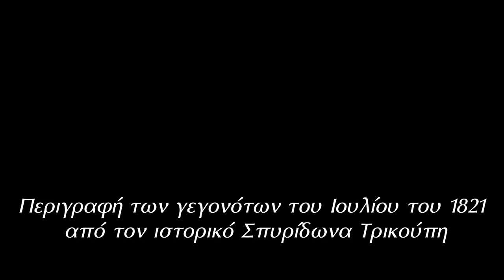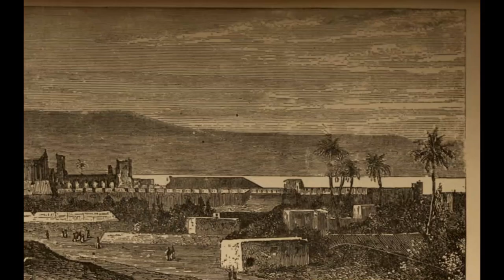Ιούλιος 1821 Κύπρος - Ιστορικός Σπυρίδων Τρικούπης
Το αφιέρωμα είναι παραγωγή του Πολιτιστικού Συλλόγου ΡΩΜΗΟΣΥΝΗ. Το κείμενο περιέχεται στον αφιερωματικό τόμο της Ιεράς Μονής Μαχαιρά "Αρχιεπίσκοπος της Κύπρου Κυπριανός - Ο μάρτυρας της πίστεως και της πατρίδος - Αρχείο Κειμένων" σελ. 371-372.
Ανάγνωση : Κώστας Ηροδότου
Επιμέλεια : Γιώργος Κυπριανού
Μουσική : Βαγγέλης Καρίπης - session #1